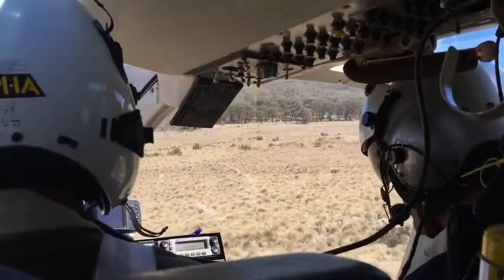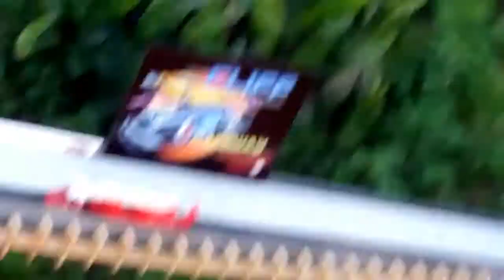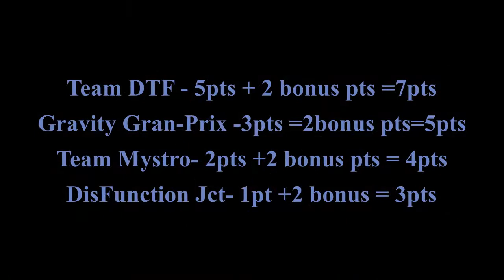CDR Club League Championship Drags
Disfunction Junction , Team DTF . Gravity Grand-Prix and Team Mystro battle for Club champion honors and their off to a great start in this Caribbean league we all are winners and one love is the motto hope you enjoy .. no fulljoy this series and share the energy ok help us grow...
Thanks to all creators on Pixabay LOVE YOU..
we on Tik-Tok ,Instagram and FB , link up , Big K-Beng my GM (Gate Master0 good job dude you rock ...